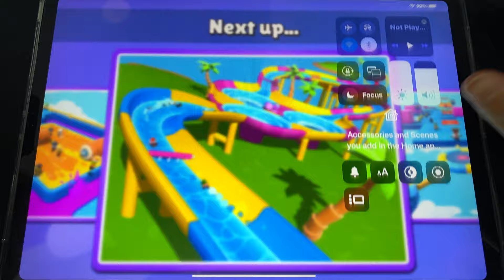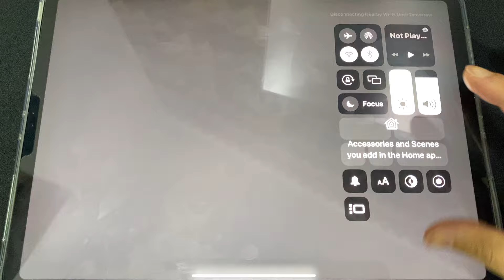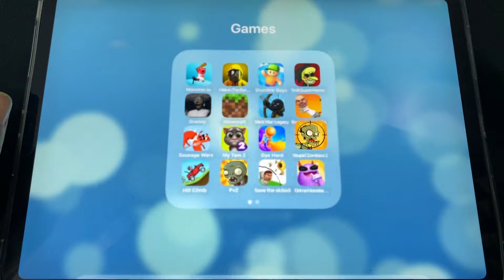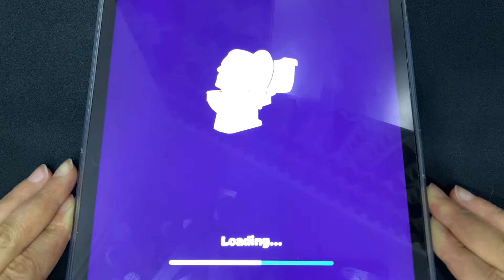Skibidi.io,Hide in The Backroom,Stumble Guys,Troll Quest,Granny,Minecraft,Stick War Legacy,Minecraft